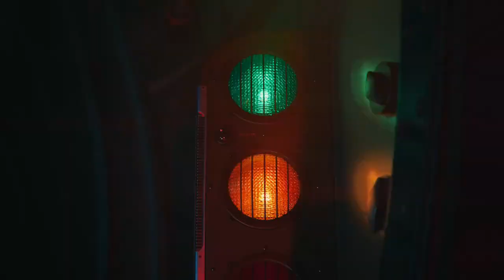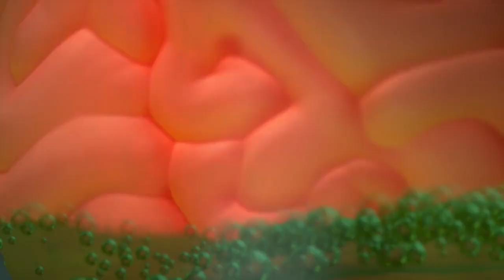CIEGO, SORDO Y MUDO: LO QUE LA PRENSA NO DESEA QUE SEPAS SOBRE EL EVENTO DE XBOX SHOWCASE .